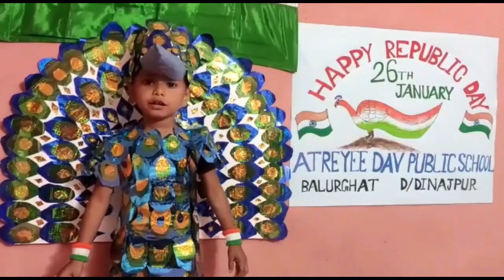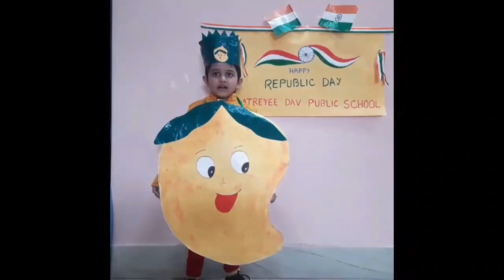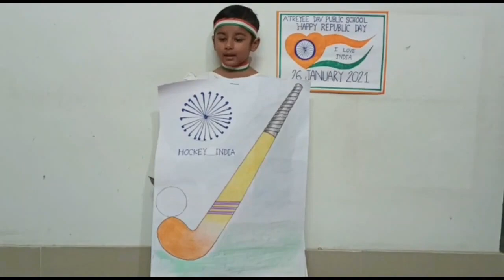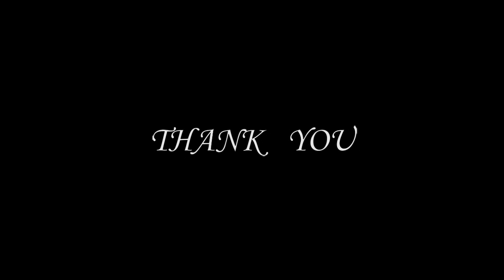72nd Republic Day Celebration | Atreyee DAV Public School, Balurghat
72nd Republic Day Celebration | Atreyee DAV Public School, Balurghat, Dakshin Dinajpur, West Bengal, India